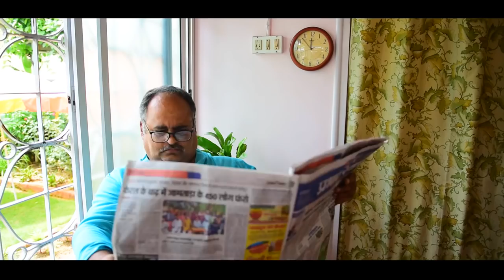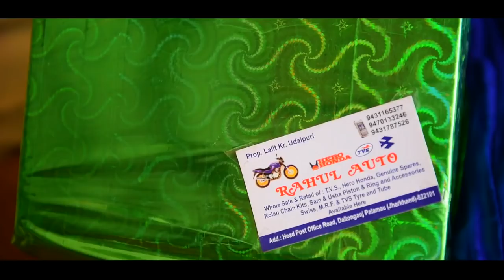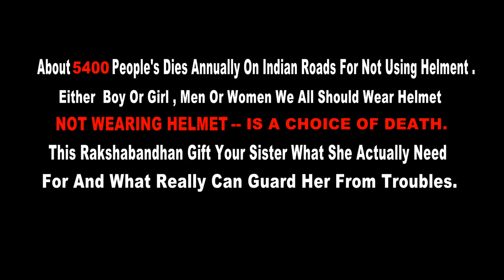बंधन- रक्षाबंधन पर पलामू में बनी शॉर्ट फिल्म हुई रिलीज